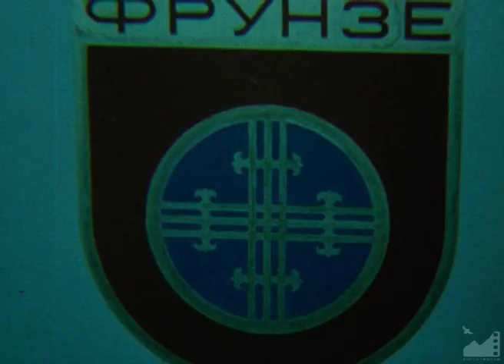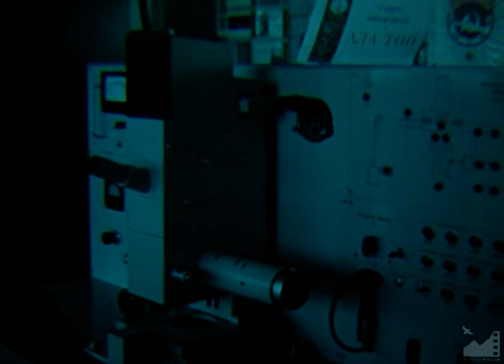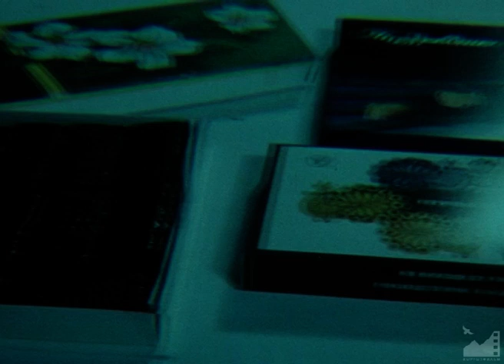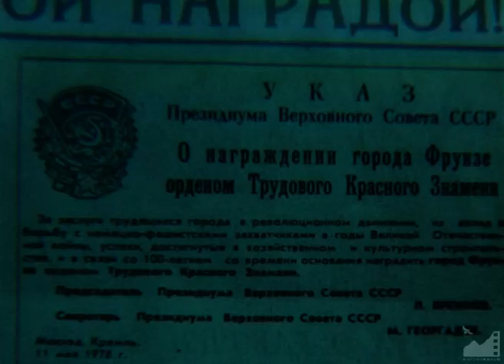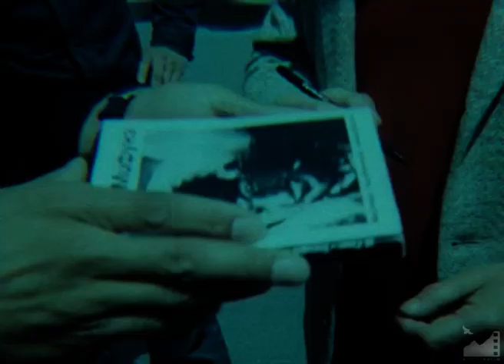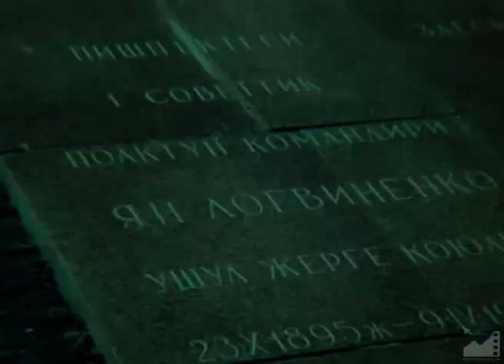Д/ф "Городу Фрунзе - 100 лет" (1978) реж. Каридин Акматалиев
Автор сценария: Талип Ибраимов
Режиссер: Каридин Акматалиев